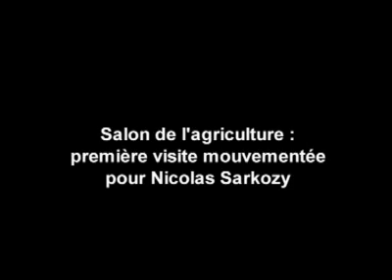Sarkozy insults: casse-toi pauvre con! fuck you, poor jerk!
Sarkozy Salon de l'Agriculture Paris feb. 08
some guy refuses to shake hands with the french president who then tells him: "casses-toi, pauvre con" ie. "fuck you, poor jerk"